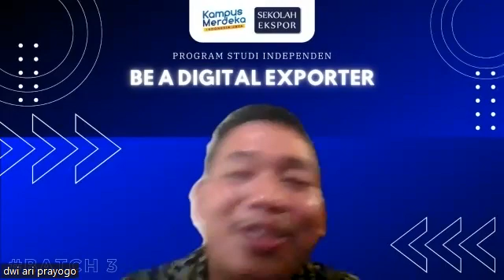DWI ARI PRAYOGO_221123_MENGOBROL DENGAN_cindy_221094